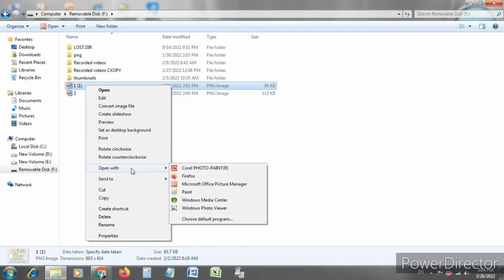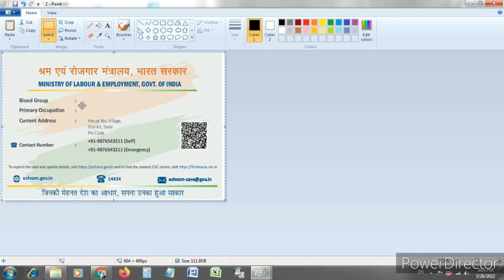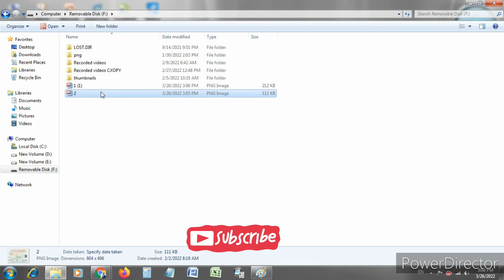How to merge two (2) photos in one photo using MS Paint | combine multi pages in single page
ms paint use

Topic covered
How to Merge 2 Pictures into 1 Picture -2022-23
combine 2 photos in single page
paint me do photos ko kaise add kare
multiple photos in single page
multi pages combine in single page